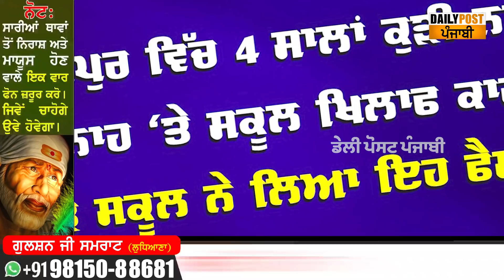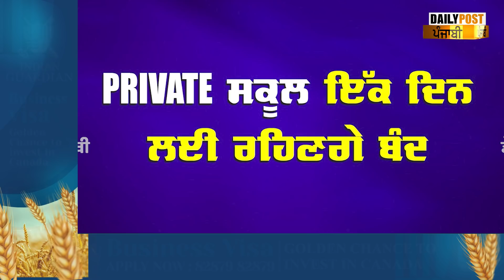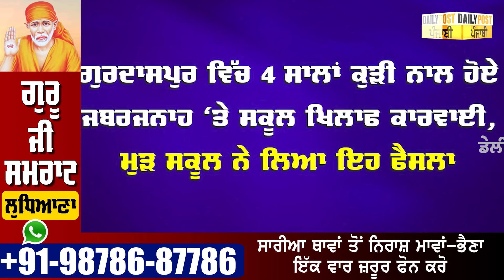Punjab 'ਚ 11 ਅਪ੍ਰੈਲ ਨੂੰ ਸਾਰੇ School ਰਹਿਣਗੇ ਬੰਦ, School 'ਚ 4 ਸਾਲਾਂ ਬੱਚੀ ਨਾਲ ਜਬਰਜਨਾਹ ਮਾਮਲਾ ਭੜਕਿਆ !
ਪੰਜਾਬ 'ਚ 11 ਅਪ੍ਰੈਲ ਨੂੰ ਸਾਰੇ ਸਕੂਲ ਰਹਿਣਗੇ ਬੰਦ, ਸਕੂਲ 'ਚ 4 ਸਾਲਾਂ ਬੱਚੀ ਨਾਲ ਜਬਰਜਨਾਹ ਮਾਮਲਾ ਭੜਕਿਆ !

school closed , school news , punjab school closed news ,